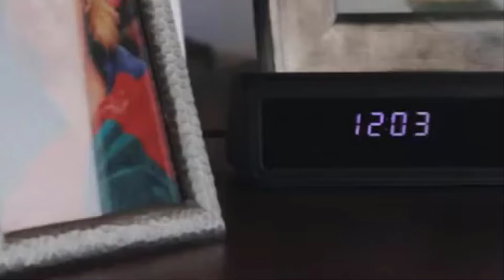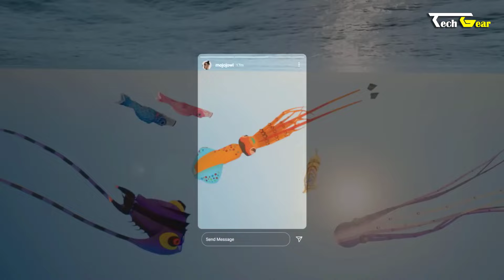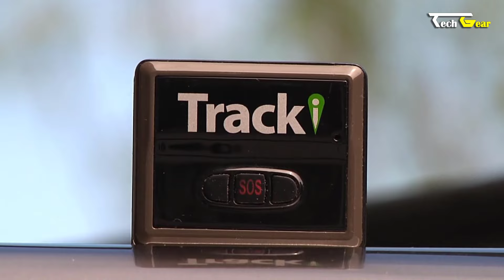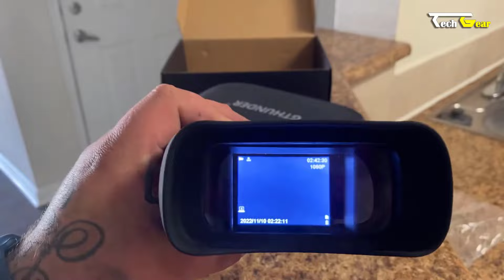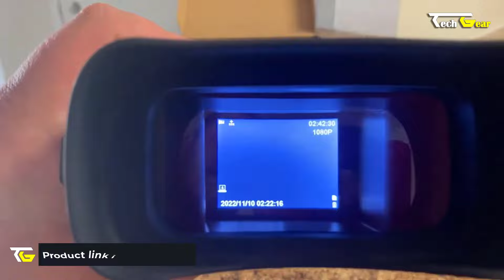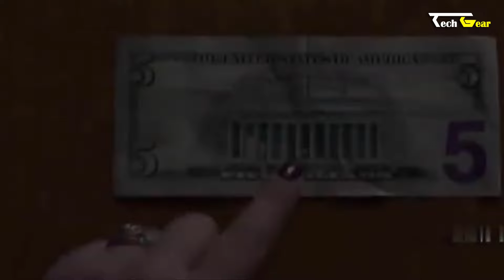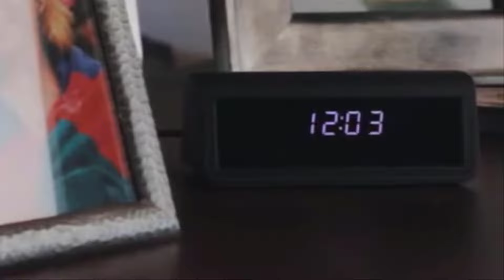17 SPY GADGETS THAT ARE AT ANOTHER LEVEL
Get ready to dive into the world of spy gadgets that will blow your mind.

Mini Spy Camera

Hidden Camera Charger

Hidden Video Camera

Hidden Camera Clock

Spy Camera Hidden Camera Bluetooth Speaker

Smoke Detector Camera

Hidden Camera

Nanny Cam